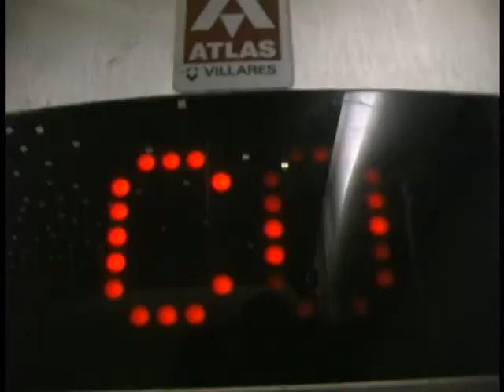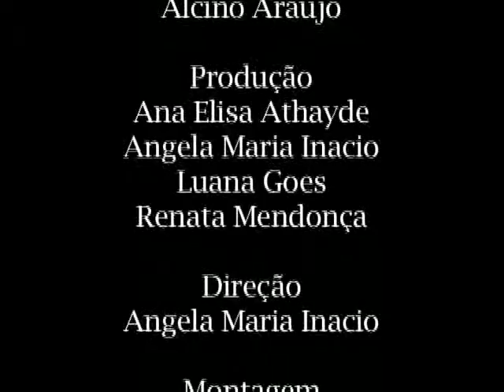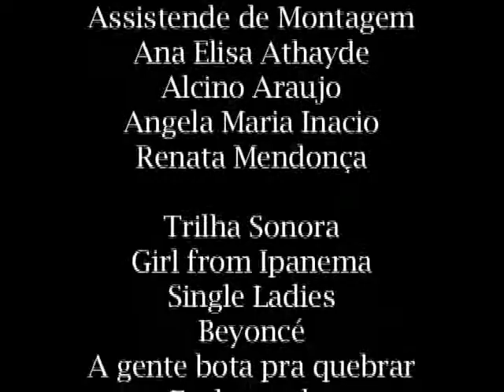Curta Metragem "Não se reprima" (Shortfim "Don't restrain yourself")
Follow @anathayde
Follow @WowFilms

"NÃO SE REPRIMA"

Sinopse: Uma executiva de alto cargo, é considerada por todos muito séria. Mas não é bem isso que acontece quando toca sua música favorita.

Curta- Metragem "Não se reprima ", feito em 12 planos e em 3 minutos.
Matéria: Práticas Audiovisuais
Professor: Ronaldo Morant
Univesidade Estácio de Sá - Campus Tom Jobim - RJ
Com Madja Melo, Thiago Ponciano e Wanderlei de Souza;
Um roteiro de Ana Elisa Athayde
Figurino - Renata Mendonça
Direção de Arte - Renata Mendonça
Fotografia - Ana Elisa Athayde
Câmera - Alcino Araujo
Produção - Ana Elisa Athayde; Angela Maria Inacio; Luana Goes; Renata Mendonça.
Direção -  Angela Maria Inacio
Montagem - Jorge Efi
Assistente de Montagem - Ana Elisa Athayde; Alcino Araujo; Angela Maria Inacio; Renata Mendonça.
Trilha Sonora - Girl from Ipanema by Chill n' Brazil - Ituana; Single Ladies by Beyonce; A gente bota pra quebrar by Exaltasamba; Não se reprima - Menudos.
Agradecimentos - Jorge Efi; Bruno Nunes; Achtive Servise; Madja Melo; Thiago Ponciano; Wanderlei de Souza

"DON'T RESTRAIN YOURSELF"

Synopsis: A top executive woman, considered by everyone to be very strict. But when she listens her favorite music she behaves in a totally different way.

Short film - "Don't restrain yourself"
12 takes, 3 minutes

Subject - Audivisual Practices
Teacher - Ronaldo Morant

Cinema School Estácio de Sá - Tom Jobim Rio de Janeiro

Cast - Madja Melo, Thiago Ponciano and Wanderlei de Souza;
Script by Ana Elisa Athayde
Wardrobe: Renata Mendonça
Art Direction - Renata Mendonça
Cinematography Director - Ana Elisa
Cinematography: Alcino Araujo
Production: Ana Elisa Athayde; Angela Maria Inacio; Luana Goes; Renata Mendonça
Direction: Angela Maria Inacio
Editing: Jorge Efi
Editing assistants: Ana Elisa Athayde; Alcino Araujo; Angela Maria Inacio; Renata Mendonça
Soundtrack: Girl from Ipanema by Chill n' Brazil - Ituana; Single Ladies by Beyonce; A gente bota pra quebrar by Exaltasamba; Não se reprima by Menudos.
Special Thanks: Jorge Efi; Bruno Nunes; Achtive Servise; Madja Melo; Thiago Ponciano and Wanderlei de Souza.

THE END